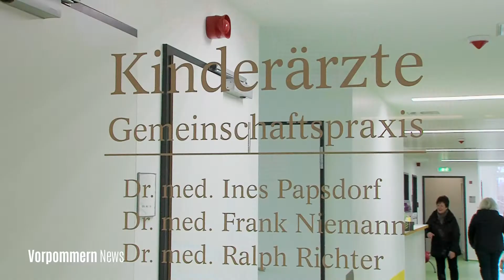Neue Förderung für ambulante Kinderarztpraxis in Wolgast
Am 10. September überreichte MV-Wirtschaftsminister Harry Glawe einen Fördermittelbescheid in Höhe von 500.000 Euro  an  das Wolgaster Kreiskrankenhaus.
Das Geld wird u.a. für einen Fahrstuhl, die technische Ausstattung und neues Mobiliar ausgegeben.